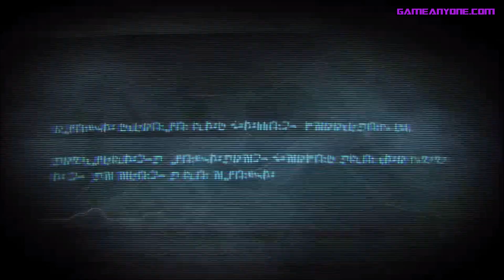Transformers: War for Cybertron - PC - #7 - Chapter 5: The Final Guardian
Transformers: War for Cybertron - PC - Chapter 5: The Final Guardian

Platform: PC/XBOX 360/PS3
Release: June 2010
Rating: 12

REQUESTED BY: Mraz Helmer